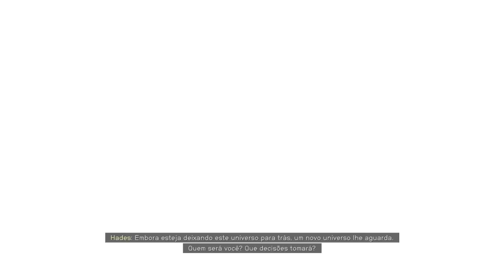O NG+ de Starfield MUDA TUDO! Todas as versões SECRETAS do New Game +!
São 10 versões diferentes de new game plus

➤ PSN: hadessama94

00:00 New game +
01:10 O que muda no NG+
03:25 As VARIAÇÕES DE NG+